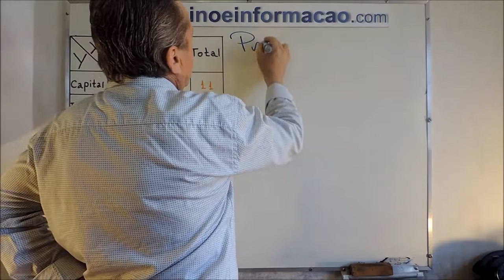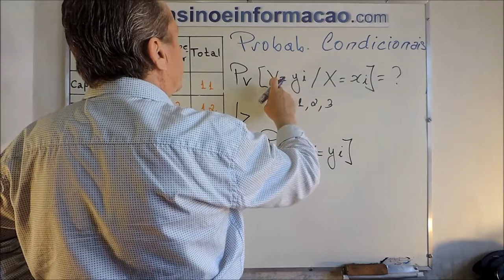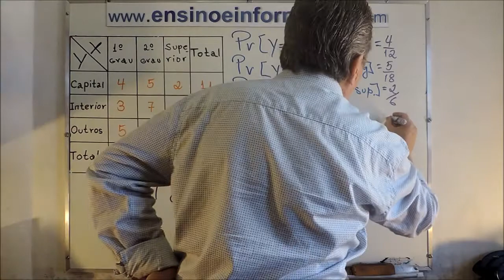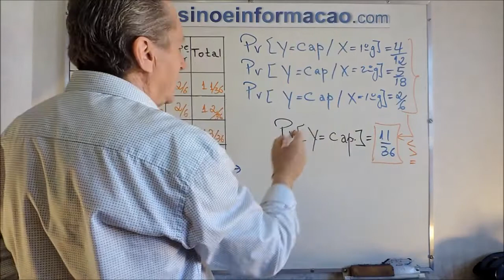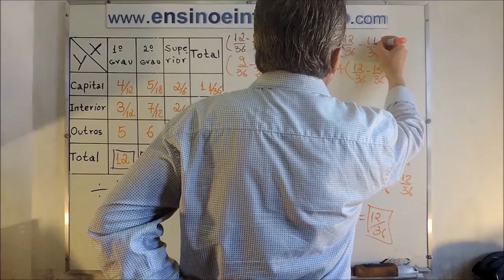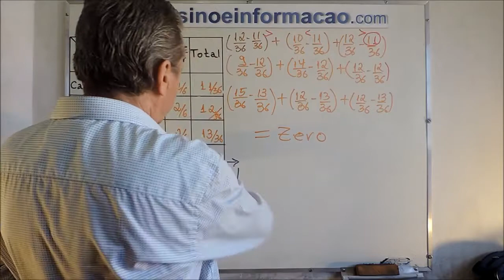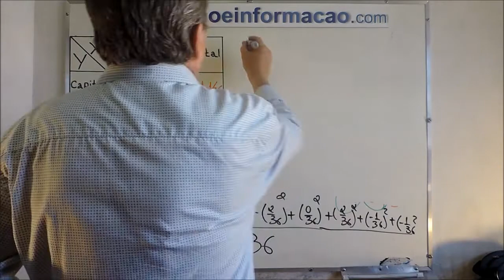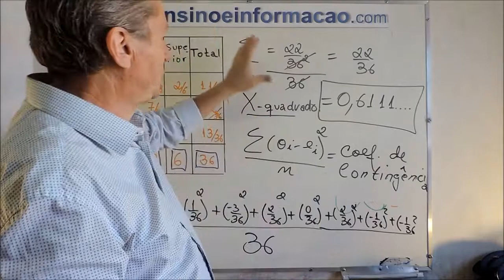DISTRIBUIÇÃO CONJUNTA - Probabilidades Condicionais e Probabilidades Marginais (Aula 02)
(Aula 02) - Probabilidades Condicionais e Probabilidades Marginais
CURSO: AULA 02
Dando continuidade à Vídeo Aula Anterior, estaremos preocupados com as Probabilidades Condicionais Pr[Y = yi / X = xj].

ERRATAS:
1) Comentamos no instante 16:43 errado sobre a expressão do Qui-Quarado.
O correto é que ele é o Somatório de (oi - ei)²/ei. Não obstante, vamos dizer que não concordamos com a Terminologia de VALOR ESPERADO aqui para Variáveis Nominais (ou Categorizadas). Valor Esperado de uma Variável Quantitativa Discreta X é E(X)= Somatório de xi.p(xi), onde p(xi) é a Probabilidade de X=xi; e para uma Variável Quantitativa Contínua Y, E(Y)= Integral de -∞ a +∞ de x.p(x), onde p(x) é a Probabilidade de X=x.

2)  P(Y=Interior | X=2º grau) = 7/18. Embora lá nos cálculos eu devo ter corrigido de cabeça olhando direto para a Tabela de Contingência.

Não podemos esquecer as Distribuições Marginais: Em relação aos TOTAL na Linha e/ou TOTAL na Coluna!

No estudo de probabilidade, dado ao menos duas variáveis aleatórias X, Y, ..., que são definidas em um espaço de probabilidade, a distribuição de probabilidade conjunta para X, Y, ... é a distribuição de probabilidade que dá a probabilidade de X, Y, ... caindo em qualquer faixa específica ou conjunto discreto de valores especificados para essa variável. No caso de apenas duas variáveis aleatórias, isto é chamado de distribuição bivariada, mas o conceito se generaliza para qualquer número de variáveis ​​aleatórias, sendo uma distribuição multivariada.

Nesta Aula você vai aprender facilmente com toda certeza eu garanto a lidar com DISTRIBUIÇÃO CONJUNTA - Probabilidades Condicionais e Probabilidades Marginais (Aula 02), beleza? Vamos lá ...

Gostou da aula? ! INSCRIÇÃO 🎯 → SININHO 🔔 → JOINHA 👍 → Muito obrigado! 😃🙏